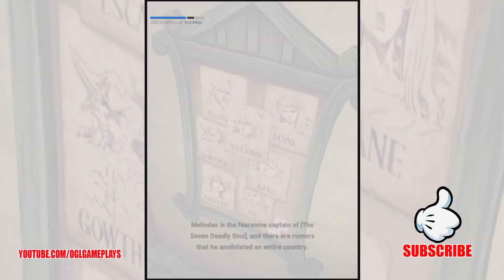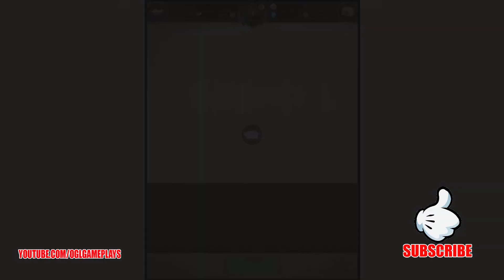The Seven Deadly Sins Grand Cross (Netmarble) Gameplay Episode 1 (Android IOS)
The Seven Deadly Sins Grand Cross Netmarble (Android IOS)

Are you ready to enjoy dynamic combat, breathtaking animations, and a riveting story true to the original?

Download the amazing cinematic anime game, The Seven Deadly Sins: Grand Cross, right now!

Features of The Seven Deadly Sins: Grand Cross

▶ A brand-new turn-based RPG! A novel approach to combat! A strategic combat system utilizing skill synthesis.
Skills with the same star rank upgrade to a higher rank when they're next to each other!
Feel the thrill of battle with each turn in the dynamic combat system.
Combine cards and use them to trigger an ""Ultimate Move"" to decimate opponents!
Create your own strategy by combining the unique skills of [The Seven Deadly Sins] characters.

▶ Cooperate with friends to take down a giant demon in Death Match mode, and enjoy exciting and diverse PvP content.
Enjoy Death Match, 2-player cooperative content played in real time!
Defeat demons with a friend before time expires to defend the kingdom!
An Arena where you can compete with players all around the world awaits.
Find your own strategy to win!

▶ Build your very own team in the [The Seven Deadly Sins]!
[The Seven Deadly Sins] heroes assemble!
Dress up your characters in exclusive, never-before-seen outfits!
Hairstyles and accessories galore to suit your customization needs!
Check out the new looks of [The Seven Deadly Sins] characters!

▶ The original world recreated in detail - the animated story beautifully reborn!
The continent of Britannia has come to life! The Holy War that ended 3,000 years ago begins anew.
Experience high-resolution 3D animated cutscenes and prepare for the Holy War alongside the characters of [The Seven Deadly Sins].

▶ Characters rendered in AR, and various other easter eggs await you!